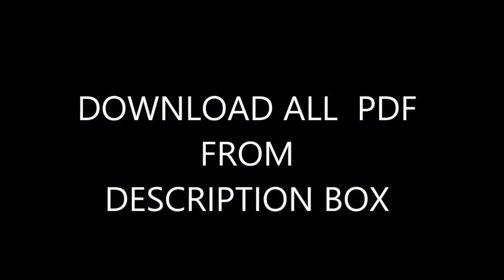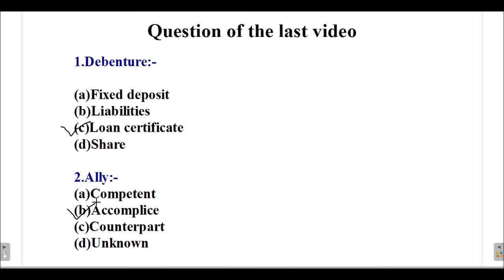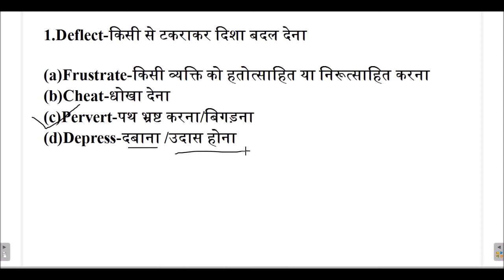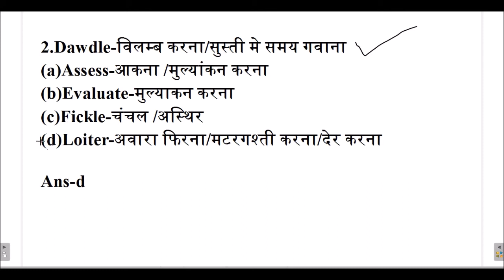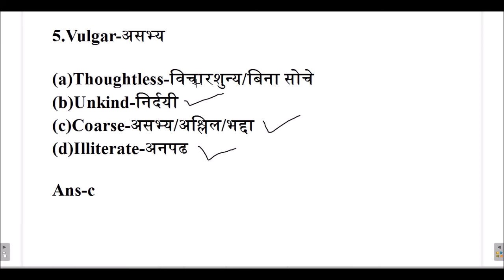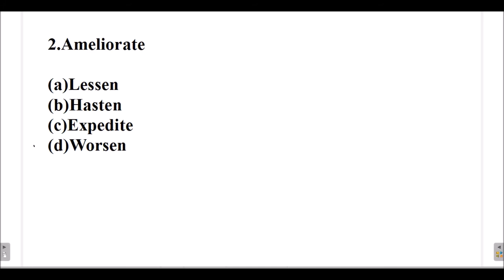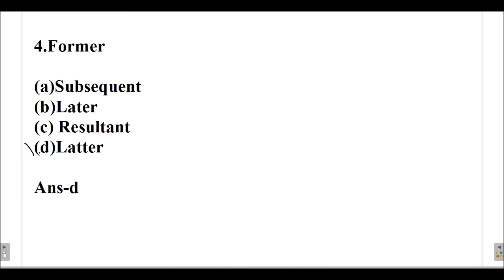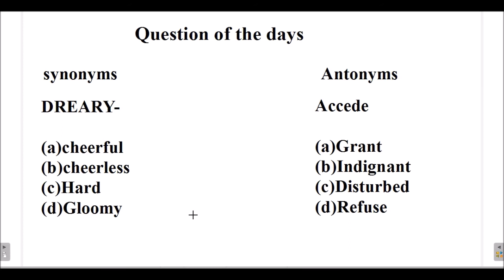Daily Vocab show-13(previous paper asked question)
05:00 AM- GENERAL SCIENCE(GS)
08:00 AM-MATHEMATICS
10:00 AM-GENERAL KNOWLEDGE(GK)
03:00 PM- COMPUTER SCIENCE
06:00 PM- Daily Vocab(SYNONYMS AND ANTONYMS / One word substitution)